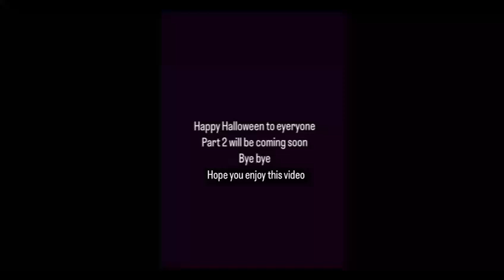Happy Halloween🎉👻 | HALLOOWEEN | MIRAB | PARU | AYAAN | LACHU | ALISHBA | NIVA